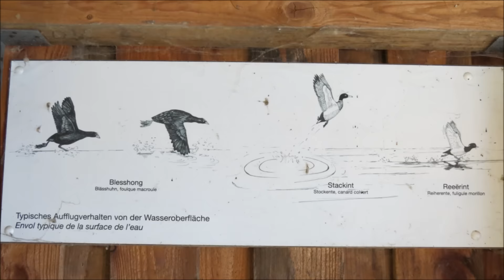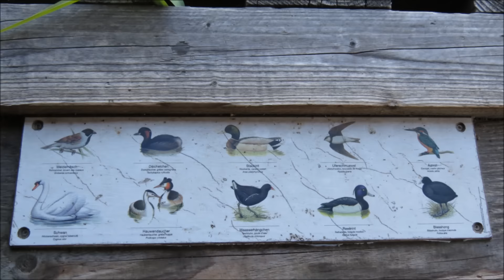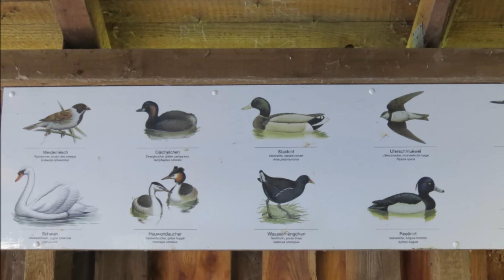Réserve naturelle de Haff Réimech - Remerschen (Luxembourg)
Découverte du parcours ornithologique au Haff Réimech.
La réserve naturelle Haff Réimech, au pied des vignobles entre Schengen et Remich, est appréciée pour sa richesse ornithologique ainsi que sa flore et faune particulièrement rares. La réserve naturelle Haff Réimech est la plus importante zone humide du Grand Duché. Elle est située dans la vallée de la Moselle entre Remich et Schengen. C'est une ancienne zone de gravières, dont la surface s'étend sur plus de 280 ha (la réserve naturelle n'a cependant qu'une surface de 80 ha). Une trentaine d'étangs, le plus souvent bordés de roselières et de zones marécageuses constituent le biotope principal de cette réserve.